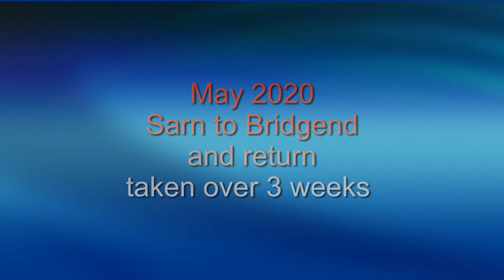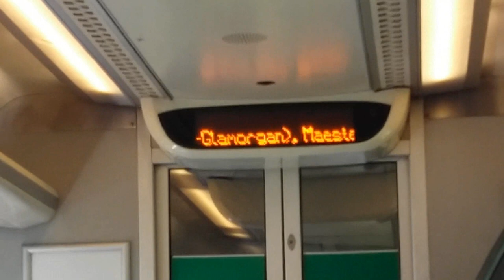Sarn Bridgend and Wildmill trains May 2020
Featured 170206, 170207, 170205, 170273, 170203, 170201, 170204, 170270, 170208, 175103 and 175110